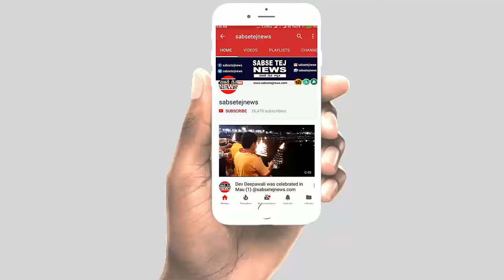जब लक्ष्मण मेला पार्क में कैद किए गए शिक्षामित्र, देखें वीडियो | sabsetejnews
धन्यवाद!

लखनऊ:  जब लक्ष्मण मेला पार्क में कैद किए गए शिक्षामित्र, देखें वीडियो | Laxman Mela Park Lucknow | Shikshamitra | sabsetejnews

बाहुबली मुख्तार के जन्मदिन पर बेटे अब्बास ने किया नेक काम, कराई 6 जोड़ों की शादी, देखें वीडियो